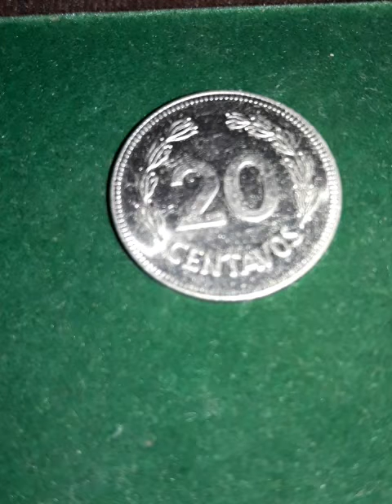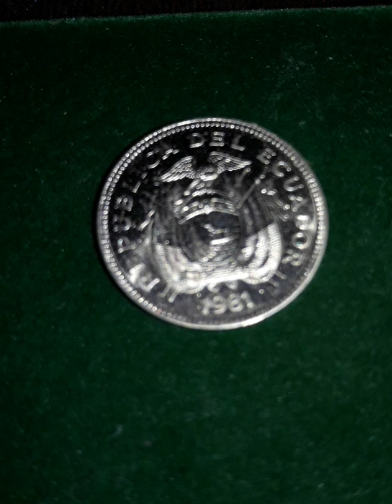Монета Эквадора 20 сентаво 1981 года, тип 1975 - 1981 г.